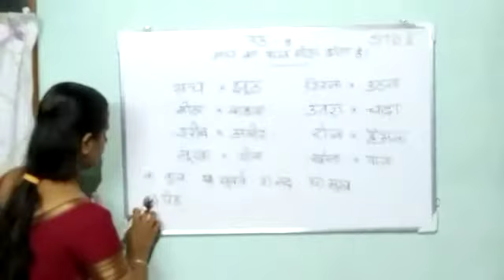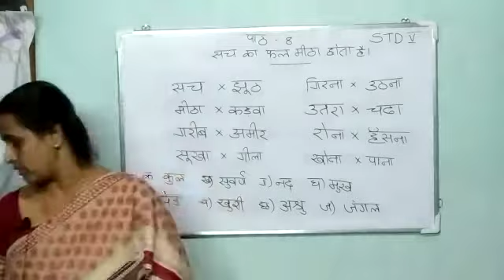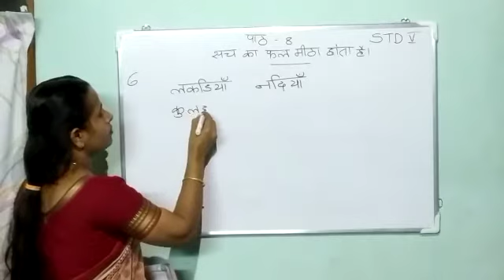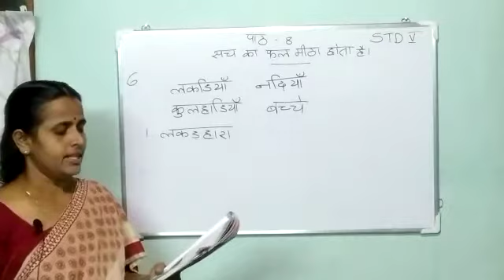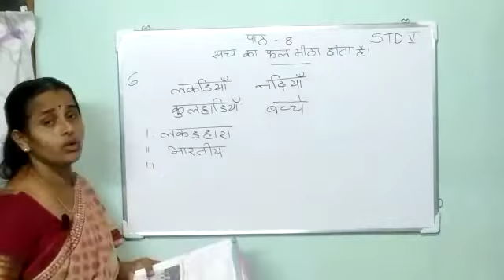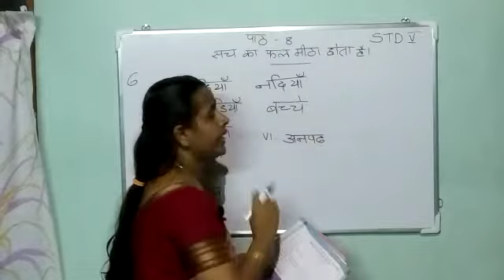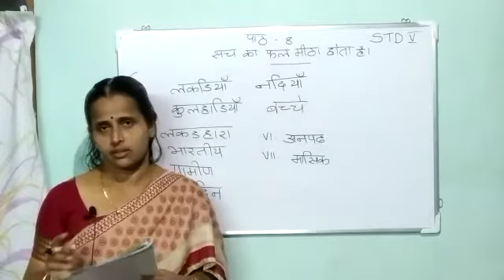Hindi STD V Video 3